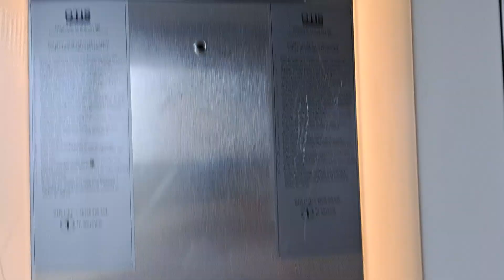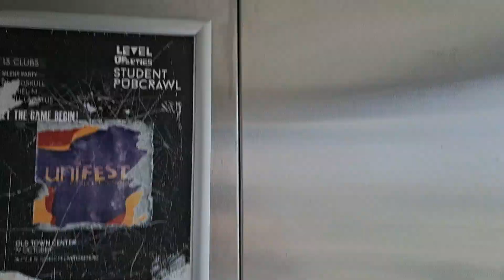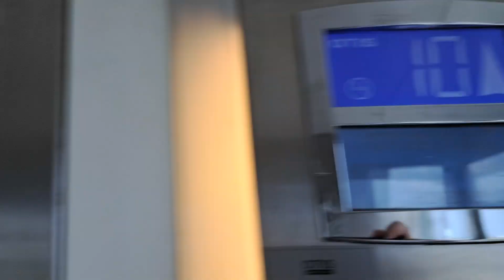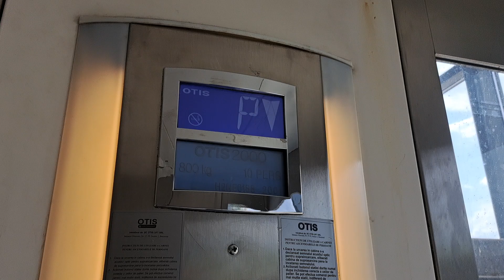2x scenic Otis 2000 traction elevators @ Romanian-American University, Bucharest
Technical Informations:
Manufacturer: Otis
Model: OTIS 2000
Type: Traction
Year: 2001
Stops: 12 (P,M,1,2,3,4,5,6,7,8,9,10)
Capacity: 10 persons/800 kg
Serial no: H2NE0187, H2NE0188
Fixtures: 2000

Filmed at 24 July 2024.